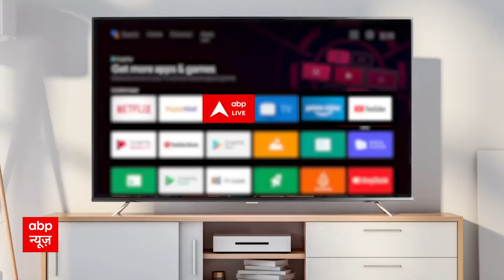Israel Hamas War: ताबड़तोड़ हमला कहीं गाजा न बन जाए हिरोशिमा!| Public Interest